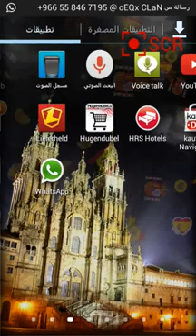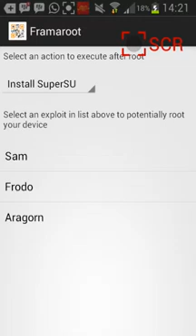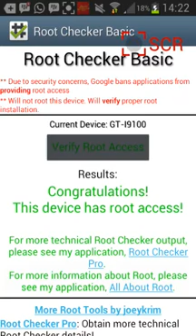كيف تاخذ صلاحيات روت بدون اجهزه ثانيه..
تويتر:@ mash3lxD